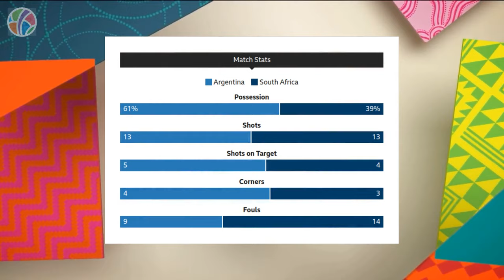Argentina vs South Africa | Group G | FIFA Women's World Cup 2023 | Highlights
In this electrifying encounter at the FIFA Women's World Cup 2023, Argentina produced a stunning comeback to secure a thrilling draw against South Africa in Group G action. Trailing by two goals, Argentina's relentless determination and skill saw them score twice in the second half to snatch a crucial point. The match was filled with drama, excitement, and moments of brilliance from both teams. Don't miss the highlights of this captivating clash!